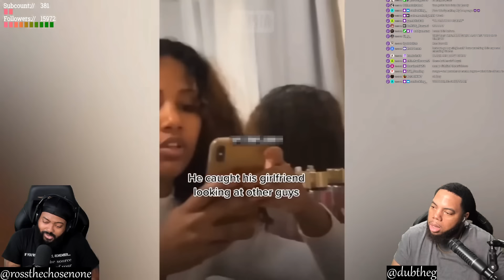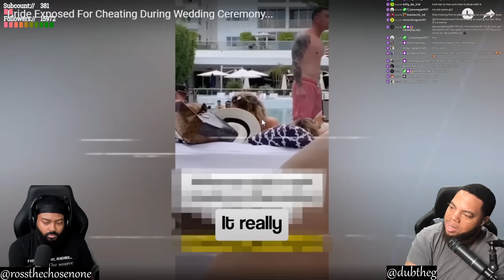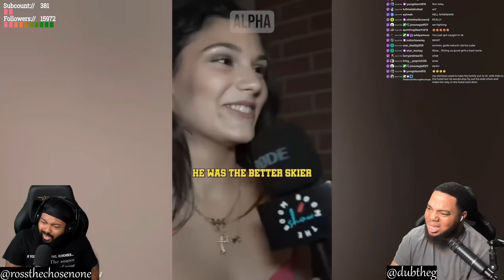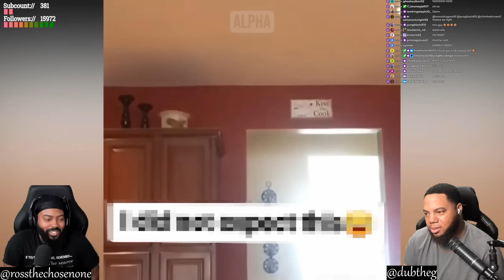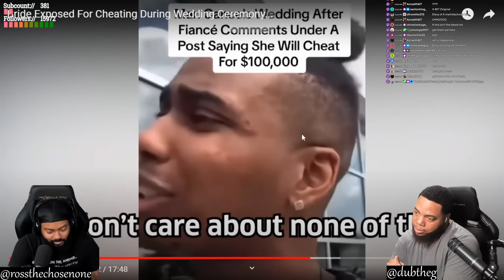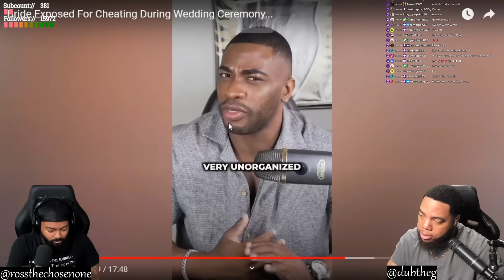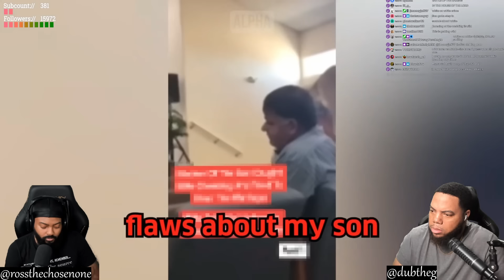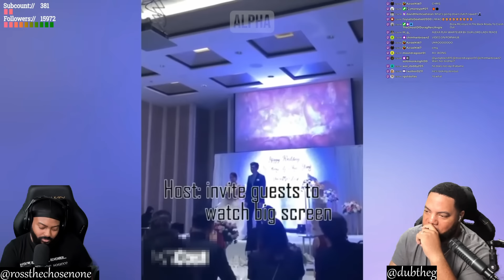CLUTCH GONE ROGUE REACTS TO Bride Exposed For Cheating During Wedding Ceremony...